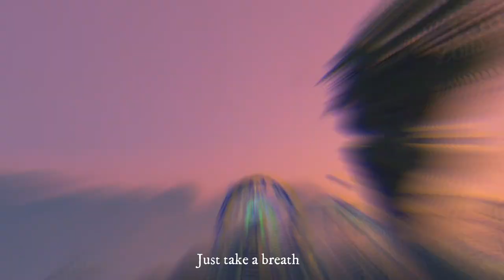TRAILER GTA V EXPANDIDO E APRIMORADO que eu gostaria de ter visto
O novo trailer de Grand Theft Auto V: Enhanced & Expanded deixou muita gente decepcionada. Por isso decidi fazer um vídeo pra acalmar um pouco os ânimos e dizer que estaremos todos "dançando na luz que morre" desde o Xbox 360. Esse é o trailer de GTA V EXPANDIDO E APRIMORADO que eu gostaria de ter visto. 😜

LETRA:
Open up your eyes dear
Keep your focus to the sky
Somewhere in your heart you know that you will be just fine

Just take a breath
Let the air fill your lungs
And take a step forward to the rising sun

Picture in your mind the place that makes you feel at home
Let it be your guide when facing fear in the unknown

Dancing in the dying light
Lose yourself to the night
Let your mind take flight

We are alive (x4)